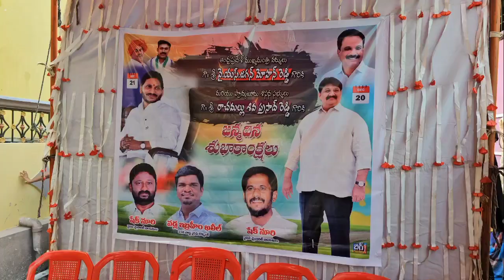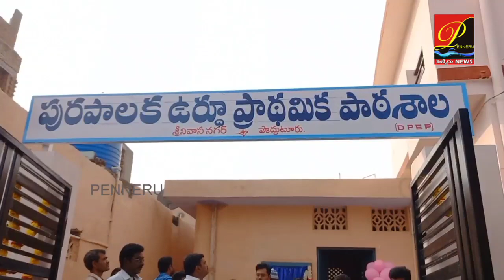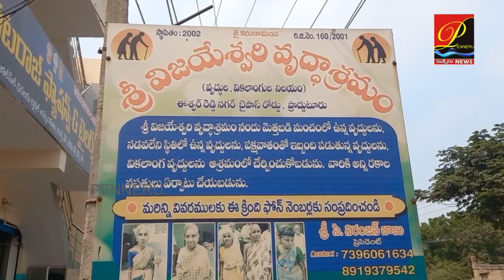ఘనంగా ఎమ్మెల్యే రాచమల్లు జన్మదిన వేడుకలు../PENNERU news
PRODDATUR MLA Rachamallu siva Prasad Reddy birthday celebrations..